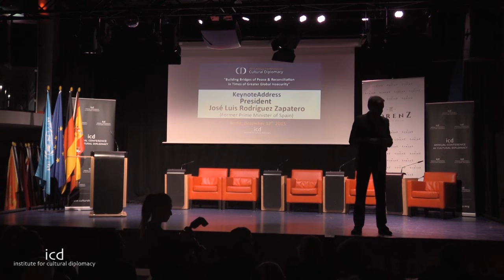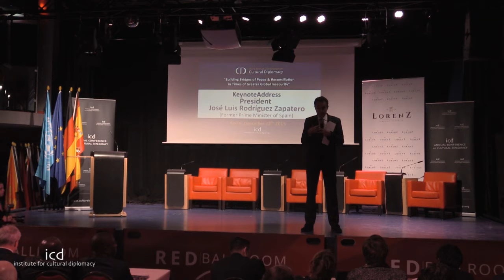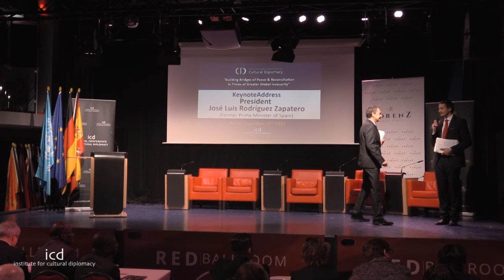José Luis Rodríguez Zapatero (Prime Minister of Spain, 2004-11)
"Keynote Address"

A Keynote Address by President José Luis Rodríguez Zapatero (Prime Minister of Spain, 2004-11)

"Building Bridges of Peace and Reconciliation in Times of Greater Global Insecurity"